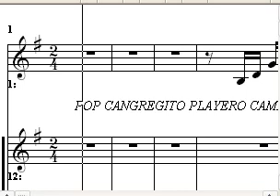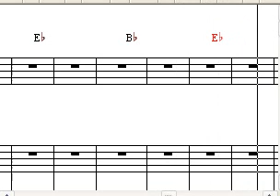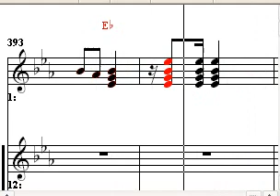tutorial pop cangregito CAMARON PELAO